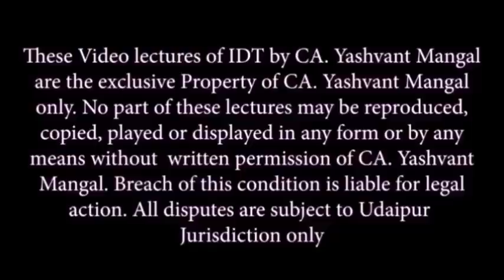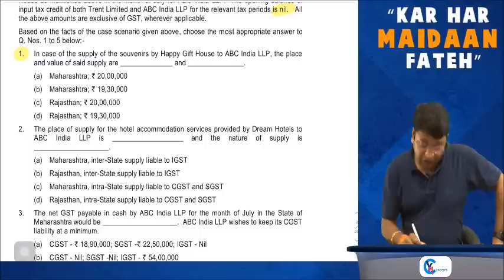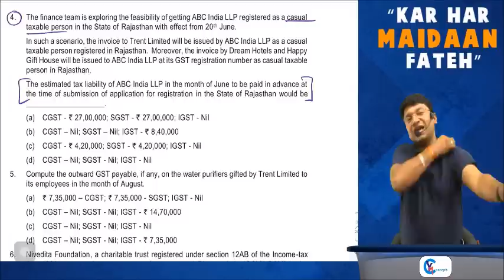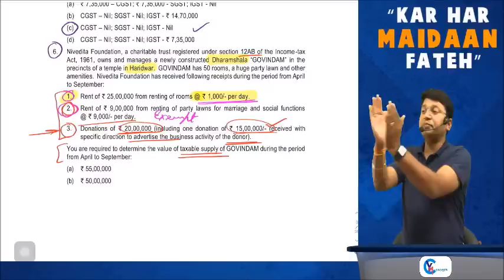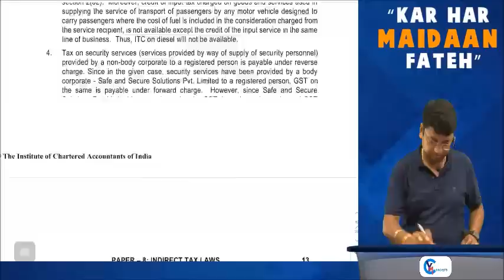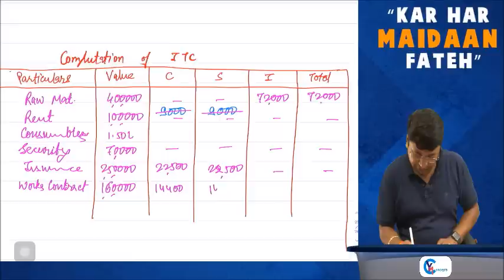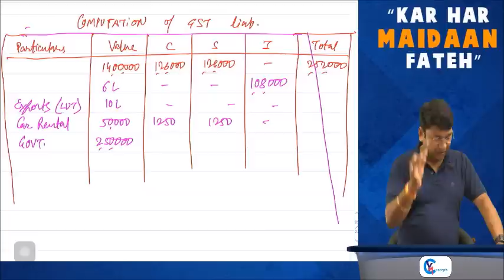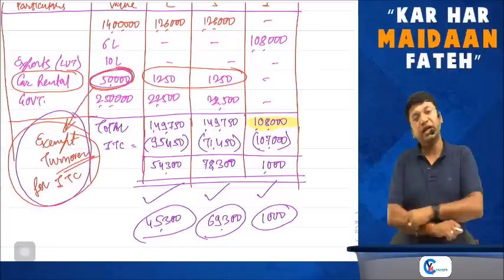CA Final IDT Revision Test Paper (RTP) Solution | Nov. 22 | CA Yashvant Mangal | Part 1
CA Final IDT (GST+Customs) Revision Test Paper (RTP) Solution || Nov. 22 || CA Yashvant Mangal

Download Free Amendment notes, 88 Marks Copies and more important Notes

CA Final IDT (GST+Customs) Revision Test Paper (RTP) Solution || Nov. 22 ||